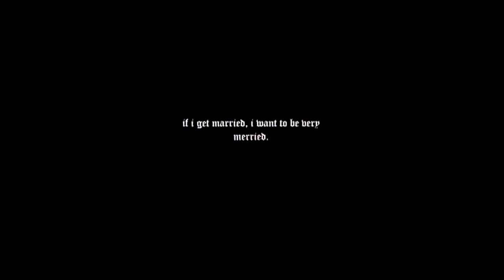Best Sikh Wedding cinematic Video 2018 | Deep Photo Art